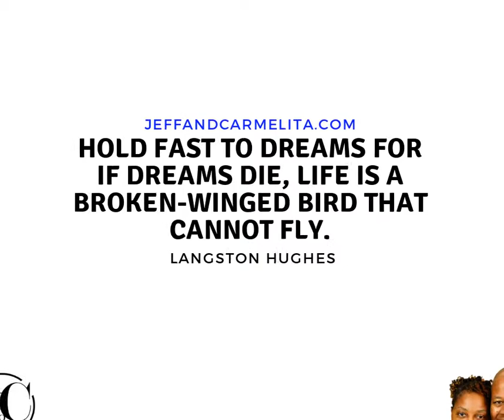Hold Fast To Dreams Inspirational Gif - Langston Hughes Inspiring Quotes - Dream Quotes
Hold Fast To Dreams Inspirational Gif  - Langston Hughes Inspiring Quotes - Inspirational - Dream Quotes

Hold Fast To Dreams For If Dreams Die, Life Is A Broken-Winged Bird That Cannot Fly. By Langston Hughes

This inspirational gif quotes will inspire to you go after your dream, hold fast to your dream and encourage your heart.

#1 Recommendation For Starting An Online Business That Includes  Full Customer Service, Coaching &  High End Products ⤵️

📲💻TubeBuddy Youtube Strategy - Learn The Strategies To Grow Your YouTube Channel Management Toolkit: ➡️

Learn How To Build An Income  & Generate Leads Online

In this video, we are going to share …….

This will help your understanding of what business model to use to generate profits online…….

Also, We are going to share Why most people fail and what it really takes to become successful and make money online.

Don't Be Stuck In A Rut or Stay Focused!!!

You have to Believe You Can Achieve First Before Success Will Take Place!
Believe In Yourself And Take Focused Action Now…..!!!

Recognize that entrepreneurship and small business has been around since the ancient of days.

The network and direct marketing industries are over 50 years old.

As a result, we have dedicated our YouTube Channel to help provide the best innovative online marketing strategies for small businesses to generate leads, generate an online income and inspire personal development.

These innovate strategies have  been proven to work for small business owners.

Most  people in business owners are already using social media platforms like: Facebook, Instagram, LinkedIn, Twitter and YouTube…..

As a result, the only thing, small business owners (entrepreneurs) need to do is use social media a little differently...

So, with ACTION and DEDICATION you can begin to implement these strategies, you can begin to reach new levels in your company GROW your business.

You have to Believe You Can Achieve, Believe In Yourself And Take Actionable Focused Action Now…..!!!

📲😁💻💫Motivational - Don't Give Up On Your Dreams 1:1.

📲💻Get To Know Us - Jeff And Carmelita📲💻